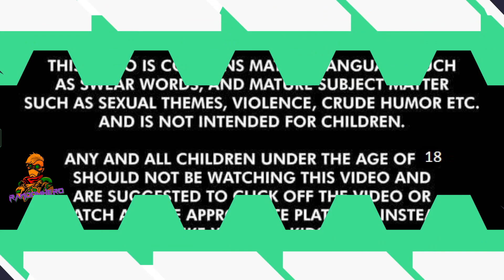TMNT Shredders Revenge pt 1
Twitch.tv/RandomHero27x